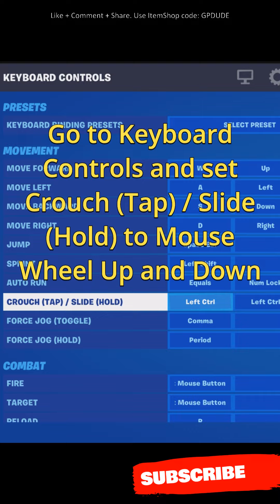I broke Fortnite - Infinite Items Glitch